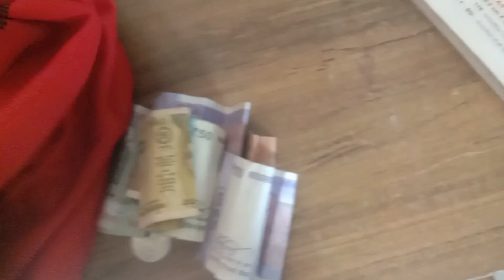Prank fail ho gaya 🥲🥲